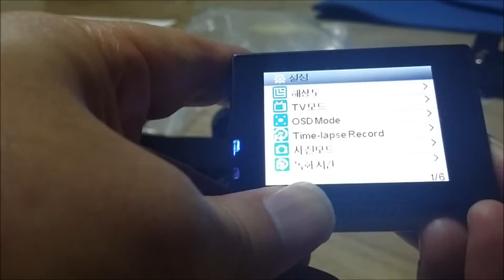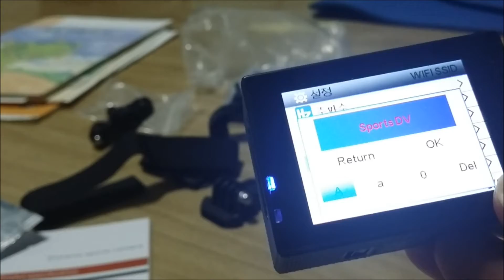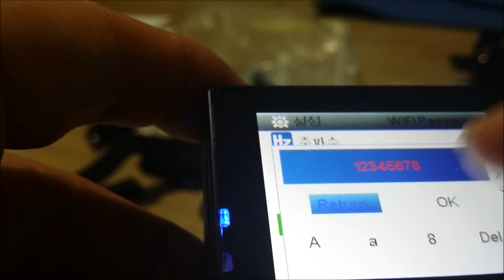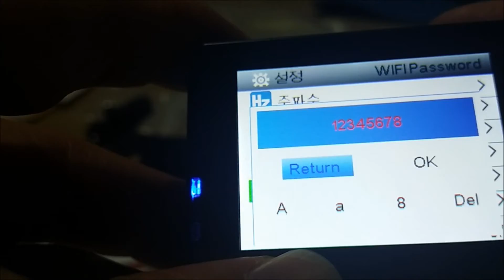sj7000wifi 설정 및 블랙박스이용방법